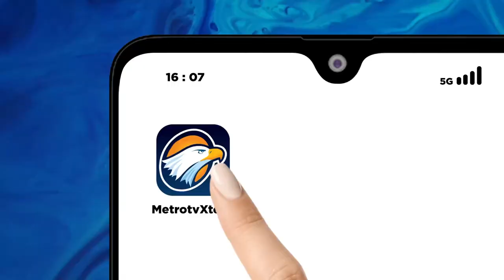Temuan Pelanggaran Pemilu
MetroTV, Pelanggaran pemilu yang pernah terjadi di Indonesia